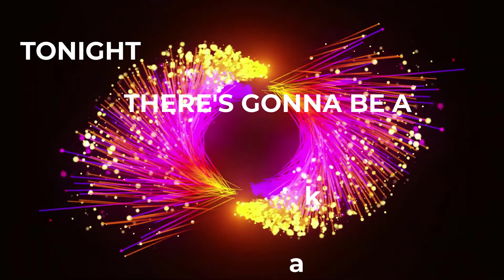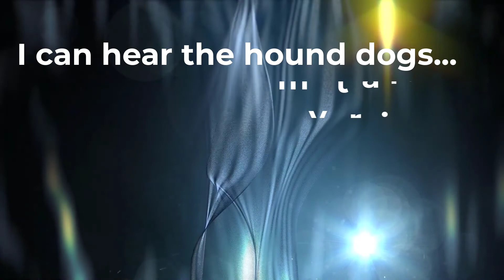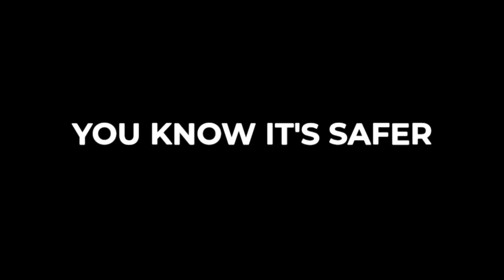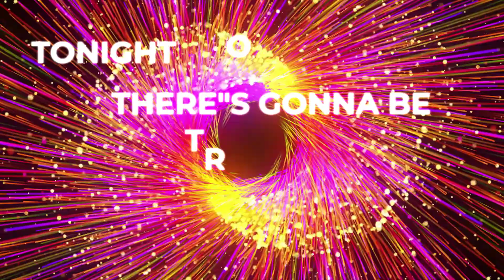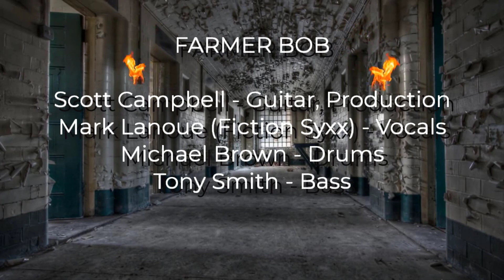Wicked Tributes - Tribute to Thin Lizzy - Jailbreak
A tribute to the Legendary Thin Lizzy!  BREAKOUT

Scott Campbell - Guitars, Production
Mark Lanoue (Fiction Syxx) - Vocals
Michael Brown - Drums
Tony Smith - Bass

No money is made from these.  This is a tribute..